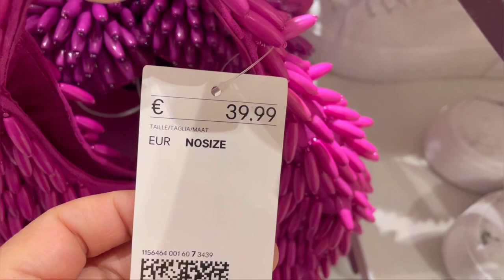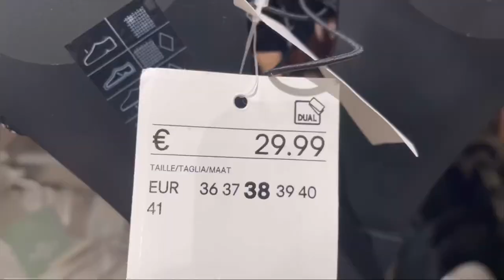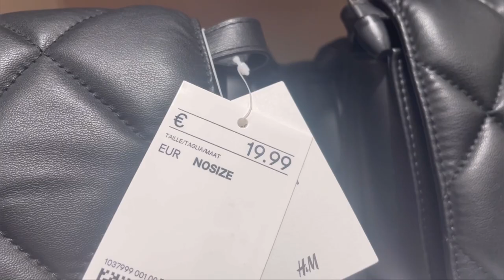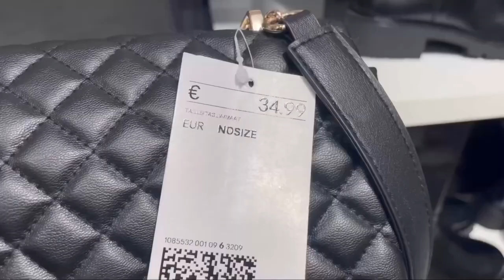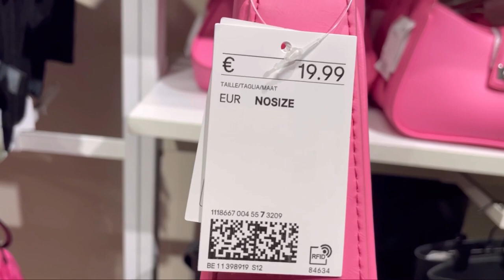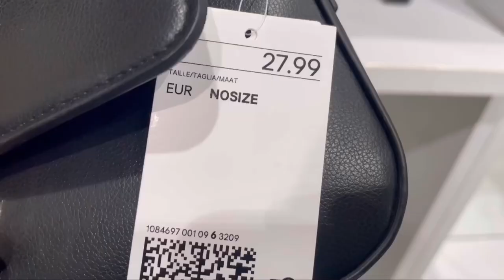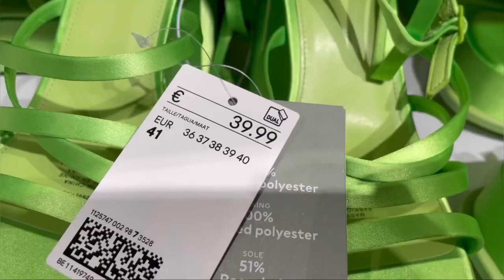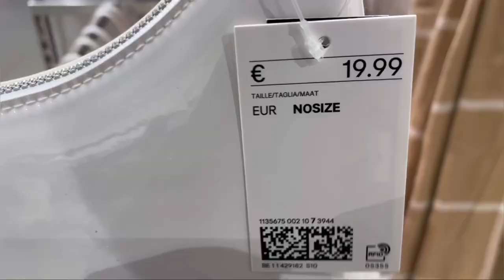H&M BAGS & SHOES NEW COLLECTION / MARCH 2023